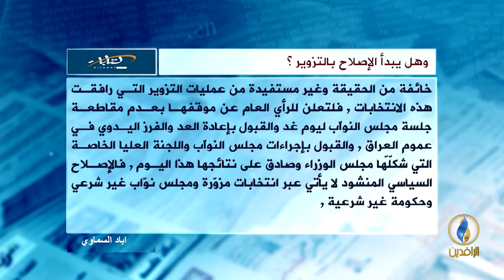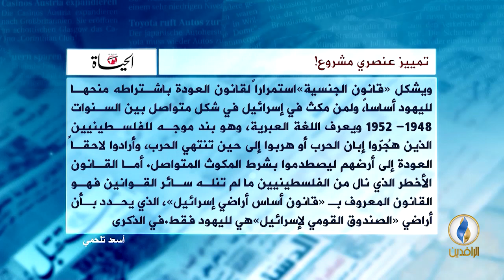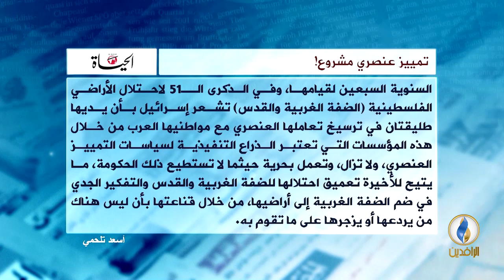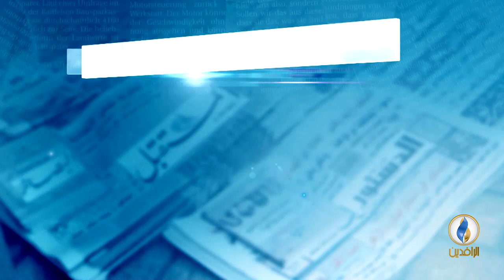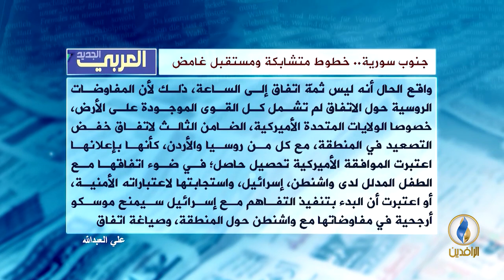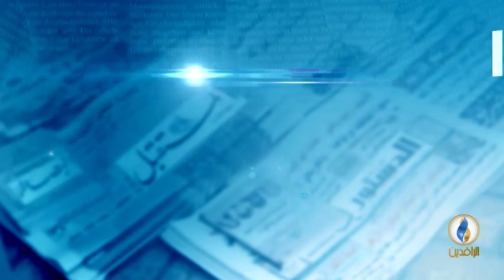صدى_الأقلام | 6 - 6 - 2018